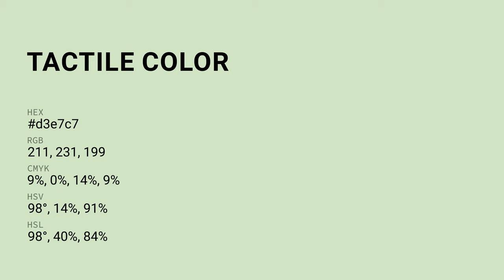Tactile color d3e7c7 hex color - Green color - Warm color d3e7c7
What color is Tactile ? d3e7c7 hex color - Green color - Warm color d3e7c7

Hex d3e7c7 Color Code is also known as Tactile color.

Hex d3e7c7 Color code in RGB color code model is created after adding 82.75% red color, 90.59% green color and 78.04% blue color.
Hex d3e7c7 Color code in CMYK color (process color) code model is generated after subtraction of 8% cyan, 0% magenta, 13% yellow and 9% black.